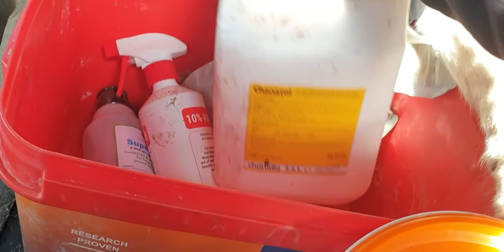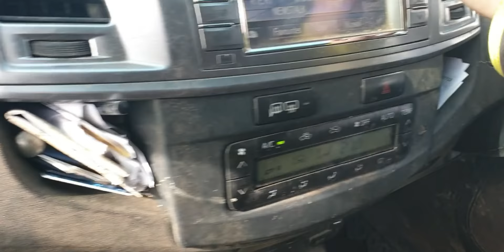LAMBING AND GATHERING MOUNTAIN SHEEP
This is a video I took a few weeks ago when our crossbred ewes were lambing. The horned ewes we gathered were brought in for body condition scoring, and twins or any light ewes were drafted off to lamb in greener fields for that extra boost. The crossbred ewes today are nearly finished, and the mountain ewes gathered have begun lambing 🐑🐑

Hello, my name is Joanne Devaney. I am a sheep shearer from Ireland and I also work on our home sheep farm. The majority of our ewes are hill sheep that spend most of the year on the mountain. Sheep shearing in Ireland runs from May until August/September, but there is plenty still to be done at home with ewes in the peak of lambing season 🤗🐑🍼🌱👩‍🌾